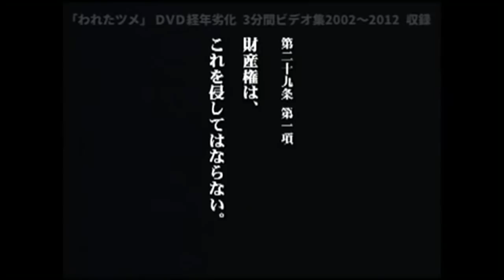【NHK】集金人の犯罪動画です。撮影者は親指のツメが割れる怪我をしてます。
立花孝志さんの「１５年間の真実の記録」が本になってます！NHKをぶっ壊す！
「批判するのは」まず先に「相手を知ってから」にしましょう。「本を読んで」立花孝志さんを知ってください。
自宅や自分の敷地（借りているところを含む）に【来た訪問者（部外者）を撮影】することは、防犯カメラの役割となるので犯罪にはなりません。（コンビニや駐車場のパーキングなどに設置されている防犯カメラと同じになります）【持ち主が訪問者を撮影するのは防犯対策としての権利】があります。従って【肖像権の侵害や名誉棄損にはなりません】逆に、相手の自宅や敷地（借りているところを含む）に【訪問した方（訪れた方）が相手に許可なく無断で撮影】をするのは盗撮になり、肖像権侵害や名誉棄損またプライバシー侵害などといった犯罪なります。
【自分の立ち位置（立場）によって撮影の意味合いは全く異なります】このことを理解しなさい。【防犯カメラに設置や固定しないといけない】なんて法律はありません。↓
「インターホンや監視カメラみたいに設置されたものでは無いと防犯とは言えない」との考えは間違っています【監視、防犯カメラ】になるか？ならないか？は【撮影している場所（敷地）】によって決まります。撮影者さまは【自分の敷地（借りているところも含む）】から撮影しているので防犯カメラになります。【防犯カメラに設置や固定しないといけない】なんて法律はありません。↓
逆に【自分の敷地に訪問してきた（訪れた）相手が勝手に撮影をした】場合は【肖像権の侵害や名誉棄損などの違反になります。】撮影する際の立場によって【法律の解釈も考え方も変わります】↓
この動画の場合は結果的に【犯罪現場の証拠になってます】から防犯カメラとして認められます。（精神的な暴行を含む。罵声、暴言は暴行罪適用されます）↓
【NHKは下から頂点まで】こういった人達の集まりです。
【受信料が、こういった人たちの給料になります】それで仕方ないと割り切りますか？それとも？ 戦いますか？【戦う方法が無いなら何もできませんよね？】
何十年もの間、戦う術がなかったのも事実ですが。
【現在は戦う術があります！】それが、
【NHKから国民を守る党】だと私は考えております。
NHKと唯一戦える武器だと考えております。
勝てるかは？　解りませんが。
絶対に勝って欲しいと私は強く望んでおります。
そのために1人でも多くの人にNHKの実態を知ってもらい、
【NHKから国民を守る党】という武器を強化して、
強くして行きたいと考え投稿しております。
【元NHK幹部職員だった、立花孝志さん】を初めとする
【NHKから国民を守る党】の議員さんたちは弱者を守るために、
【24時間365日】休むことなく対応してくださいます。
【NHKから国民を守る党のNHK撃退シール無料配布のページです。】
旧チャンネルの孝志立花さんの動画は凍結されました。
（追記事項）↓
富田直子さんのコメント
この主が法曹人とは思えないが、条文等だけ示して他人に何か発信するのは感心しない。判例って結構理不尽が多いらしいぞ
私の返信
現実に起きた事を載せているだけです。
実際に起こった出来事でTVや新聞といったメディアが報道しない（できない）ことをアップすることで注意喚起しています。
賛否両論あって当然ですが、
富田直子さんのように感じる方は私のことを無視してください。コメントの記載もお断りです。宜しくお願いします。
富田直子さんの返信
貴方がやっている行為(アップロード)も現実に起きたことです。
自分がやるのは自由で他人からされるのは嫌という事はわかりました。
ですが「気に入らなければ無視しろ」「問題があれば削除します連絡ください」等は
手前勝手すぎると思います。嫌いないコメントはあなたが無視してください。
私の返信
私がやっている事は現実に起きてることです。それは観て解ることなので、あえて記載しませんでした。その通りです。
気に入らなければ無視してください等の記載が、手前勝手すぎることも解っていて、お願いしています。
それなのに、嫌いなコメントを記載するから私に無視してくださいという考えは、私以上に手前勝手だと考えますし、「嫌がらせ行為」にも当て嵌まるのではないですか？
私と富田直子さんの感性が噛み合わないことは良く理解しました。
富田直子さんの「嫌いなコメントは私が無視をしてください。」との意見を取り入れ、「問題があれば削除させて頂きます。」
最後に１つ？私が感じとった事なのですが・・・。
富田直子さんは私のページだけでなく色んな場所でこう言ったやりとりをしてますよね。
相手が嫌だと感じる事をしないでとお願いしても、富田直子さんは相手が嫌だと感じる事をするから、気にしないで（無視して）と言ってます。
これも富田直子さんがやっている行為であり、孤立するだけですし、私とのやりとりを観られて、モンスターペアレントやクレーマーだと感じる方も多々おられます。
私を含めて相手のしていることで悪質なことや凶悪なことは別ですけど、相手が嫌がることはしないでください。

再度、お願いします。
私が逆の立場なら気に入らないページには２度と見に行きません。
そうすることがお互いにとって１番いい解決策だと考えているからです。
（ネットの世界では特に。）↓
「記載追加」↓
shout shoutさんのコメント
NHKのオッサンよくやったw  撮ってる奴が先に喧嘩売ってるやんw   営業とかにこんな態度とる奴ってだいたい会社でいじめられてる奴多いと思う。?　↓
私の返信↓
自宅や自分の敷地（借りているところを含む）に【来た訪問者を撮影】することは、防犯カメラの役割となるので犯罪にはなりません。
（コンビニや駐車場のパーキングなどに設置されている防犯カメラと同じになります）
【持ち主が訪問者を撮影するのは防犯対策としての権利】があります。
逆に、相手の自宅や敷地（借りているところを含む）に、
【訪問した方が相手に許可なく無断で撮影】をするのは、
盗撮になり、肖像権侵害またプライバシー侵害などと言った犯罪なります。
自分の立ち位置（立場）によって撮影の意味合いは全く異なります。このことを理解してください。
それと、動画を観て撮影者のことを勝手な推測で貶すようなことは止めてください。
例え、そのことが事実だとしても、この動画には関係ない内容です。
NHK集金人に対して撮影者さまの態度があまりよろしくない様に観ているようですが、
shout shoutさんは、
【毎日、深夜２０時００以降に訪問して来るNHK集金人】に、
【何度、断っても来る相手に丁寧に対応しますか？】
撮影者さまを含む、沢山の方々が同じ嫌がらせを毎日受けています。
（インターホンを１０分以上鳴らし続ける。深夜にドアを叩き続ける。など。）
コメントの内容から察するに、恐らく、貴方はいじめられる側の人では無く、いじめる側の人ですよね？
いじめと暴行の境界線が麻痺して解らなくなり気が付いたら暴行罪が適用になり、犯罪者になってしまう。（結果的に自分が傷つく行為）仕事も友人も生活も全てを無くす結果になるようなことになりかねない、考え方はどうかと思いますよ？
（私個人の感想です）
【自分が傷ずきたくないから、相手を傷つけないようにする】という事が、繋がっているのだと理解してください。
そのことが解らない人たちの集まりがNHKです。
【相手を傷ずつけても痛くもなんともない、悪い事をしてもNHKがなんとかしてくれる】
こんな事が１９５０年から約７０年も続いているのです。
この人たちと同じ立場で考えるのですか？それで貴方は納得しているのですか？
勇気を出してNHK集金人を撮影して動画を残しNHKが、いかに悪質な団体であるかを広めるきっかけの1つを残された撮影者様は、勇気のある素晴らしい方だと感じております。↓
shout shoutさんの返信↓
Minoru T 俺は払ってるから知らねえよ。受信料位払えば来ないだろ？　　払ってねえ奴がえらそうな事言って動画撮影してんのもどうかと思うが。あなたもどうせ払ってないんだろ？
大半の大人は見てなくても払ってんだよ。↓
私の返信↓
大人だから見てなくて払うという考え方で納得できるのですね。
私にはその理屈で納得できません。
必要ない物に、お金を使うことは納得が行かないという意味です。
NHKのやり方を例えるなら、
【アナタに毎月約３０００円の商品を強制的に送るので】
【受け取って料金を振り込む契約をしてください。】というやり方です。
デジタル電波になってからは、１つ１つのチャンネルごとにスクランブルを掛けて、映らなくすることも出来るようになったのに、
【強制的に視聴できるようにして契約を無理やりさせようとしています】
悪質なNHK集金人を来なくするために、納得できないまま受信料を支払えというのが今まで通って来てしまったのも事実です。
だからアナタの様な考えを持つ方も、まだまだいらっしゃることでしょう。ですが、そういった時代は終わります。（変わりました）

これが国民健康保険のように国で定められている物であるならば、
大人なんだから支払えという、あなたの考えは理解できます。
ですがNHK受信料はそういった物ではありません。
【消費者が自由に選択できる物】であるのに、
悪質な行為や犯罪行為をしている事を問題だと考えているのです。
私も国で定められたものは大人としてしっかり支払っていますし、
この動画を視聴してくれた方も観ていない方も同じだと考えます。

この動画は、撮影者（被害者）が、
立花孝志さんに動画提供したものを、私のページで公開しています。
（立花孝志さんの旧チャンネルが凍結されており現在はみれません。）
私は被害者ではないので、警察に通報することはできません。